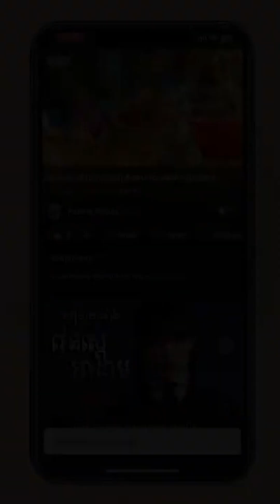Sweet.. Mum help take a bath for lovely little Kaku, but Kaku so lazy today crying emotional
Thanks for passing by and hope you enjoy watching daily vlog update lille Kaku.

Regard

Jessi, Paqui, Kaku, Kaku Family, Floyd, Janna, Kako, Koki, Dodo, Mili, Moly